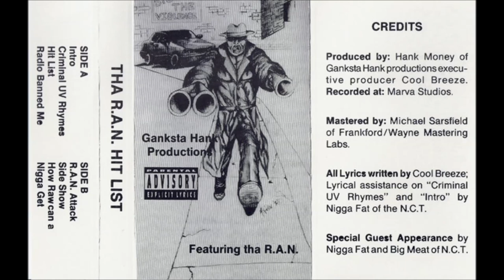Tha R.A.N. - Hit List (Instrumental Chorus Loop) G-Funk 1992